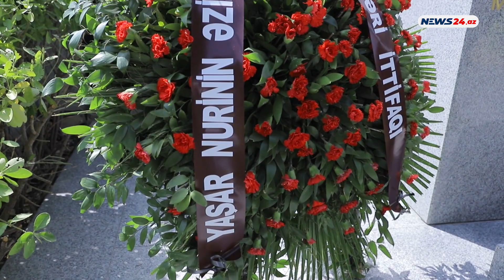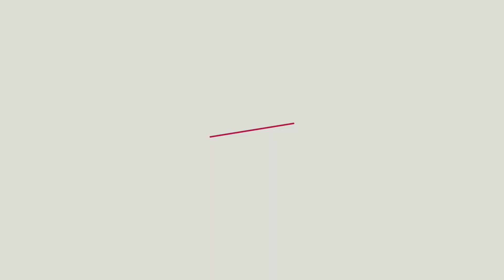"Sifarişlə Həcc olmur"- Nurəddin Mehdixanlı Yaşar Nurinin anım tədbirində QƏZƏBLƏNDİ